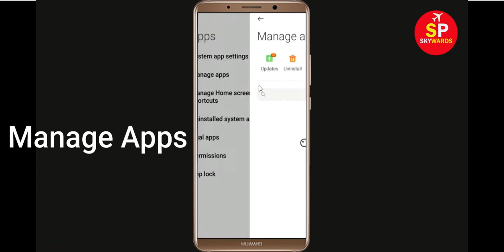How to Solve Bobble Indic App Black Screen Error Problem in Android & Ios | SP SKYWARDS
Hello Friends, today in this video tutorial i will show you How to Fix Bobble Indic App Black Screen Error Problem in Android & Ios. If you are facing same problem in your android mobile phone then it will help you a lot.

Helping Keys :-
Bobble Indic Not working Problem
Bobble Indic App Black Screen Error Problem in Android Mobile
Bobble Indic Crashing issue, Black Screen